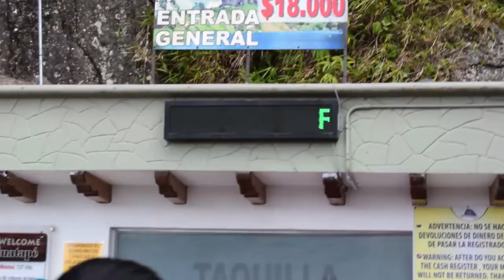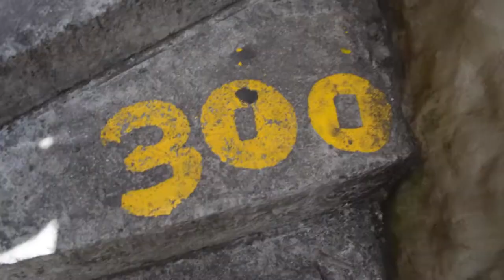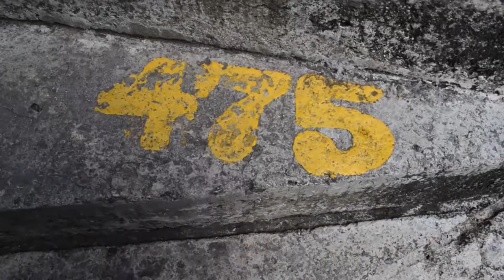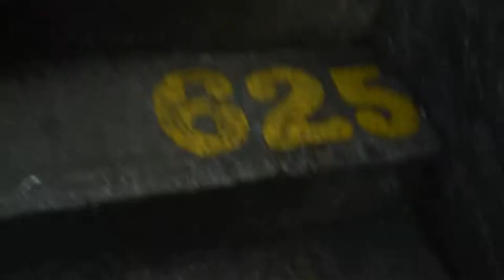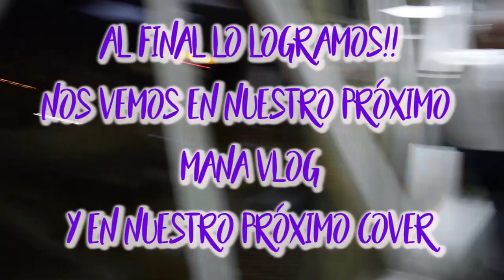Nuestro Viaje a Medellín - Recomendaciones (Mana Vlogs)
Les queremos compartir algunas recomendaciones para cuando viajen a Medellín y sus alrededores, como el hermoso pueblo de Guatapé, y uno de los principales atractivos turísticos de Colombia, la Piedra del Peñol.

Déjanos tus comentarios sobre qué otros destinos quisieras conocer

o búscanos como Jessy N en tu plataforma favorita